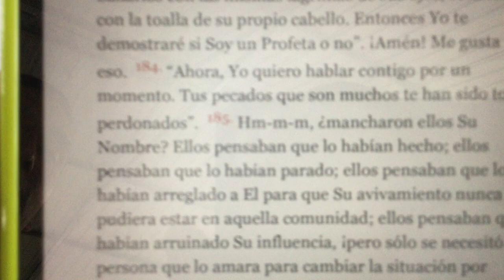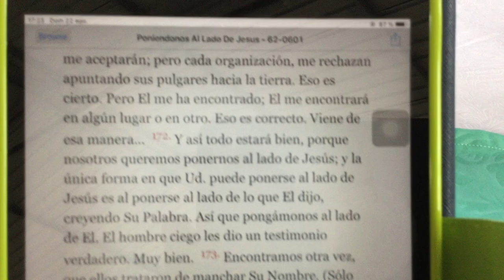COMPAÑERISMO MILAGRO ECUADOR Domingo 22 de Agosto del 2021